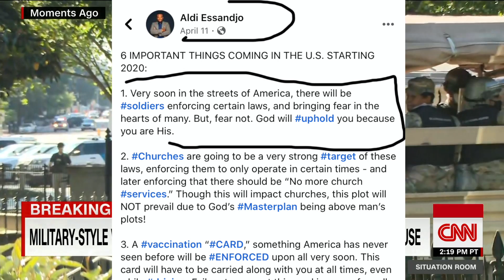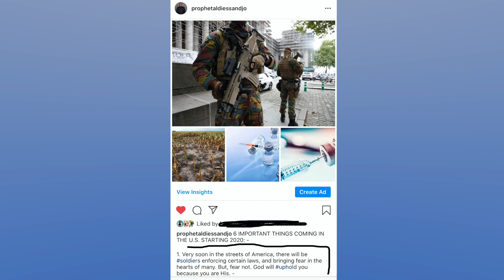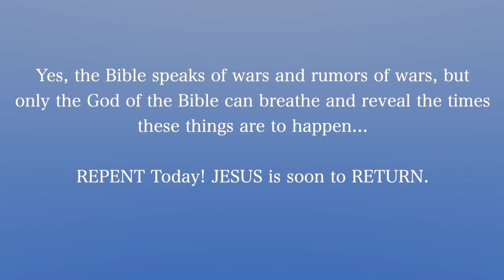National Guard Deployed In Streets - Prophecy Fulfilled | Aldi Essandjo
While there were NO SIGNS of the National Guard being deployed in the streets of America, and no need thereof, many doubted this prophecy from April 11th by Prophet Aldi Essandjo, which came to pass only a month and a half of later, being fulfilled on June 1st, 2020 by President Trump.